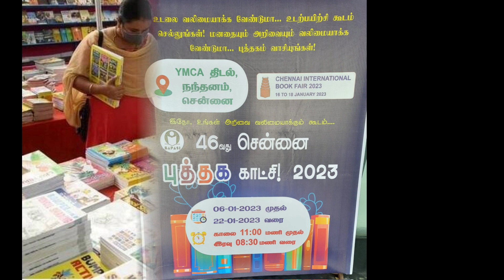P.L.RAJ IAS & IPS ACADEMY(தினம் ஒரு தகவல்)சென்னை புத்தகக் காட்சி